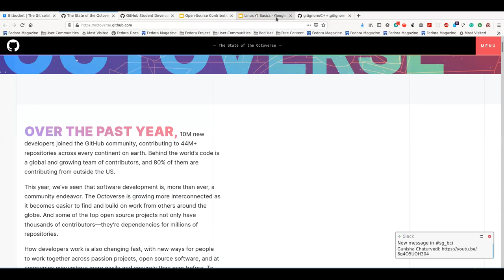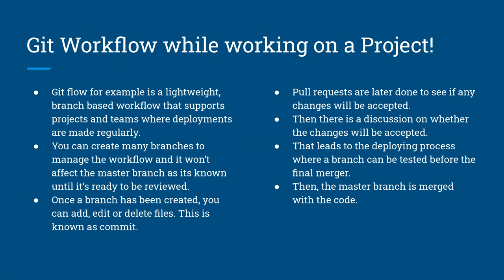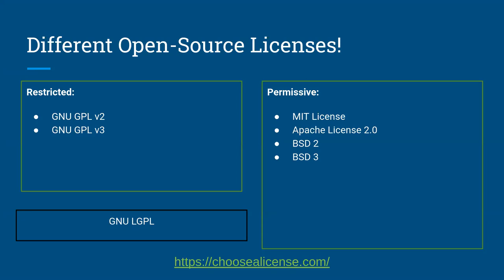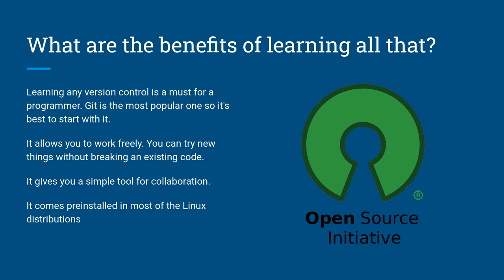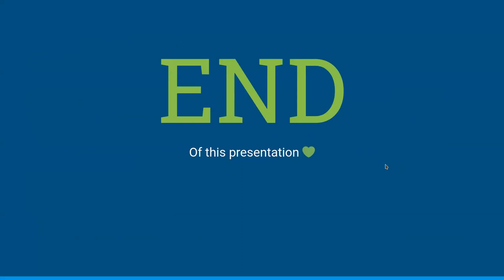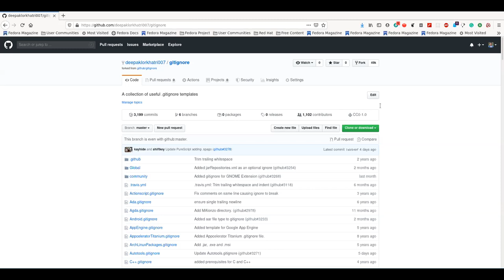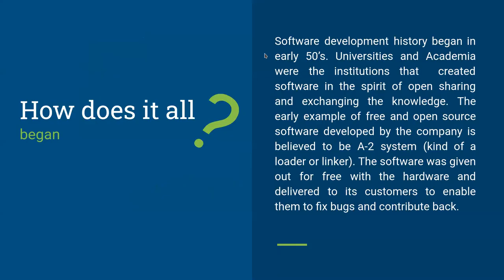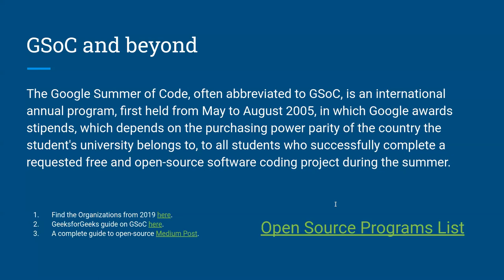Open-Source Contribution💎 git & Github (Part2) | Intel® Edge AI Scholarship Program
This is the recording of the session I co-hosted with 3 awesome people:
1. Marcin
2. Marek
3. Edgardo